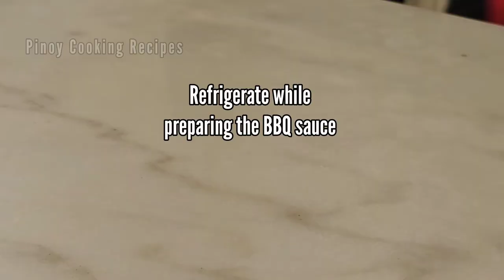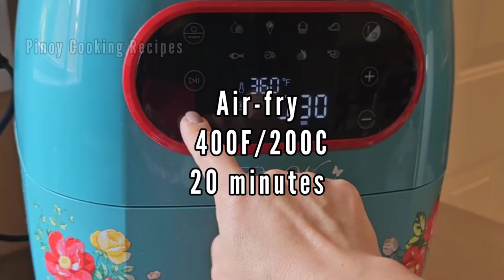CHICKEN BBQ that will WOW the Crowd!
If you are looking for a simple homemade Chicken BBQ with homemade BBQ sauce, this is it!

Ingredients:
1/2 tsp garlic powder
1/2 tsp onion powder
1/2 tsp Italian seasoning (substitute with rosemary, thyme or omit)
1/4 tsp ground pepper
1/2 tsp salt
1/2 tsp paprika
2 tbsp olive oil
4-6 pieces chicken drumsticks

BBQ Sauce
4 tbsp unsalted butter
1/2 cup clear soda, I used no sugar ginger ale (sub with sprite or 7up)
1/2 ketchup ( I used banana sauce)
2 tbsp dark brown sugar
1/2 tsp garlic powder
1/2 tsp onion powder
2 tsp Worcestershire sauce